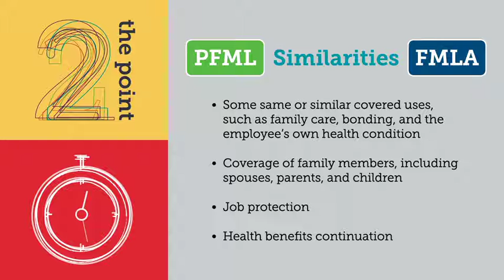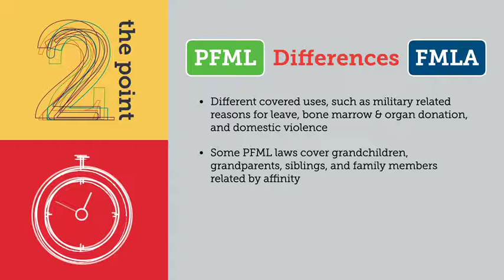What are some of the key similarities and differences between PFML laws and the FMLA?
What are some of the key similarities and differences between PFML laws and the FMLA? Our latest Littler 2 the Point addresses when each law is applied.